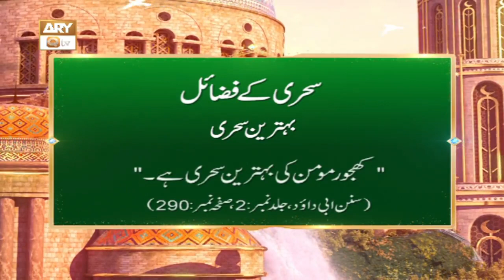Sehri Ke Fazail | Shan e Ramazan | Behtareen Sehri | ARY Qtv